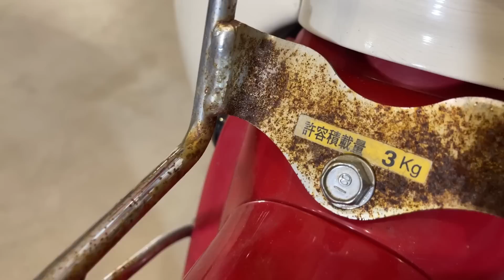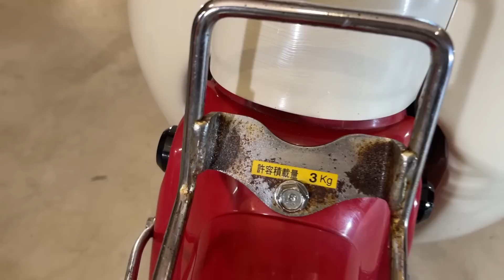【レストア】旦那のカブを勝手にツルツルに磨いてみた！【HONDA リトルカブ AA01】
！！！大切なご連絡！！！
◀◀チャンネル隊長×WIT 一日店長イベント開催決定！！▶▶
1日店長だけど2DAY開催！！
3月11日(土) 12:00～17:00
3月12日(日) 10:00～17:00

場所
〒224-0007 神奈川県横浜市都筑区荏田南１丁目１７−４
ワールドインポートツールズ

SONAX(ソナックス) シートクリーナー エクストリーム レザーケアフォーム
KURE(呉工業) サビ取り消しゴム オーマイゴシゴシ
Vipro's(ヴィプロス) コーティング剤 クリーンイノベーター 240ml
KURE(呉工業) サビ取りクリーナー (150g) 強力サビ取り剤

素材提供
PIXTA
DOVA-SYNDROME
魔王魂